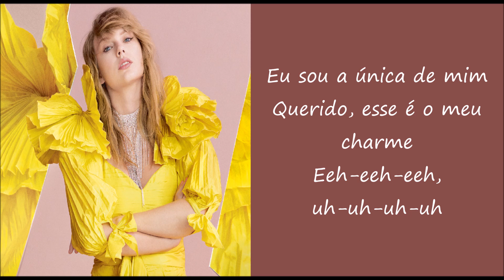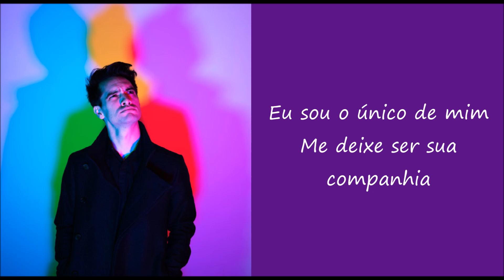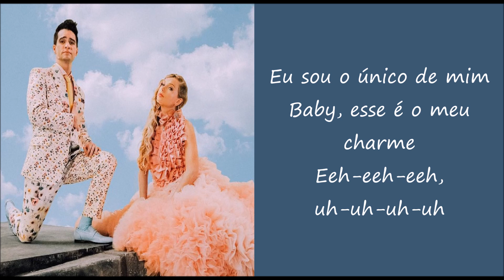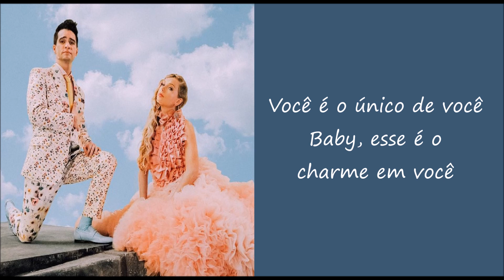Taylor Swift - ME! (Feat. Brendon Urie) (TRADUÇÃO)